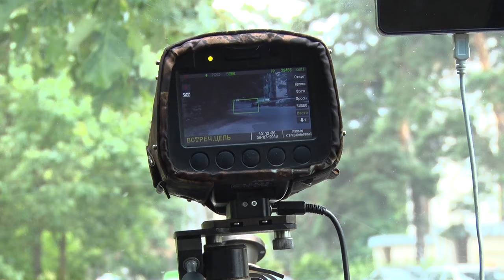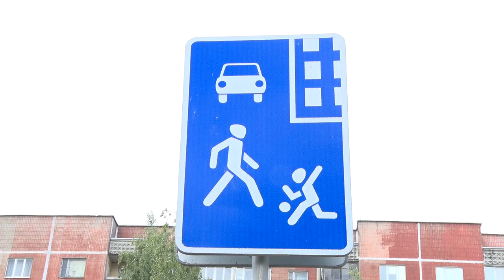Соблюдают дли бобруйчане скоростной режим?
За последнюю неделю в Бобруйске произошло 26 аварий. Водители не уступают дорогу, не обращают внимание на знаки или попросту игнорируют правила дорожного движения.